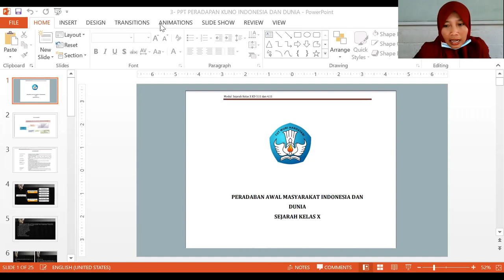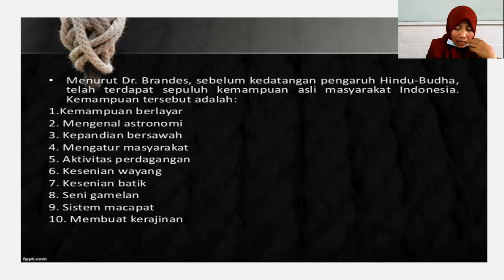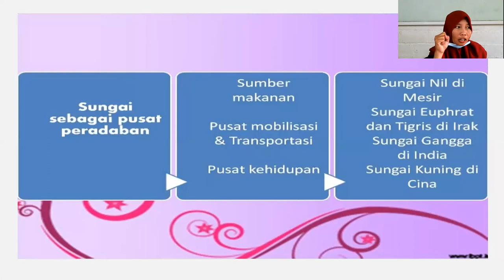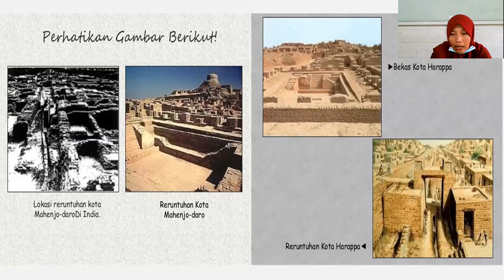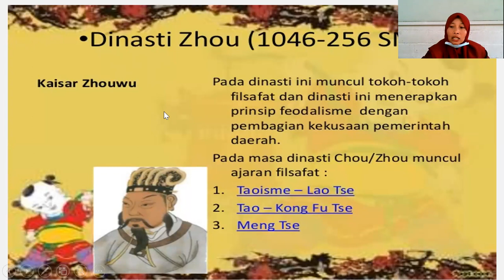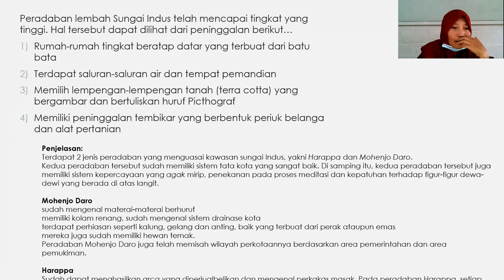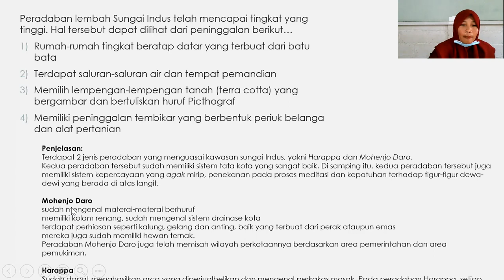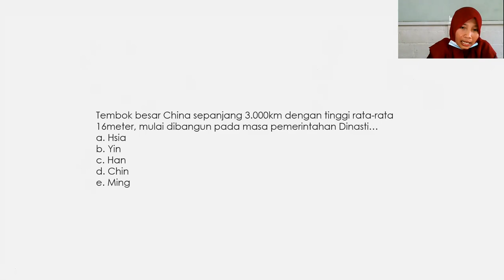Sejarah Indonesia Kelas XII - Peradaban awal Masyarakat Indonesia dan Dunia